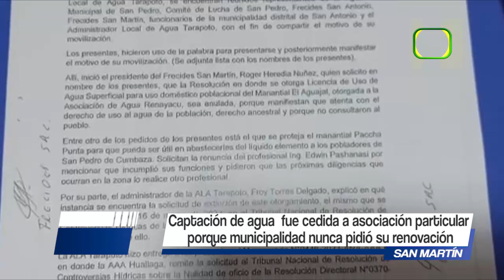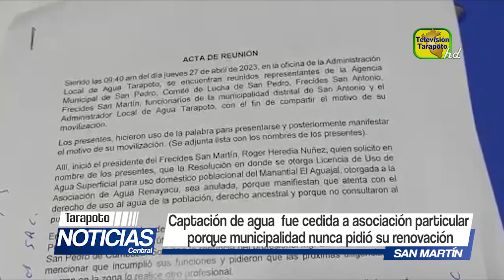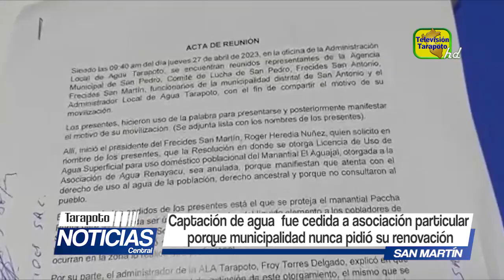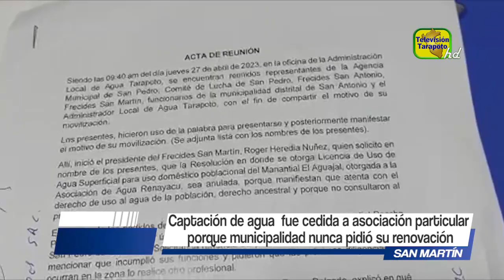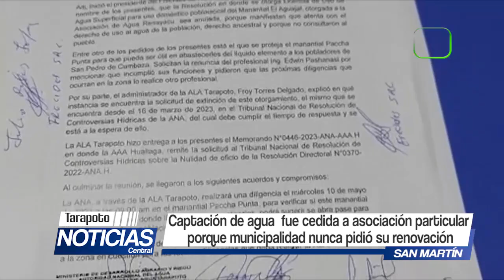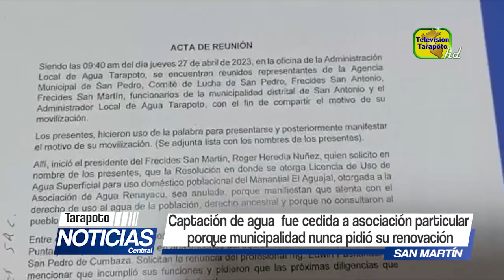Captación de agua fue cedida a asociación particular porque municipalidad nunca pidió su renovación